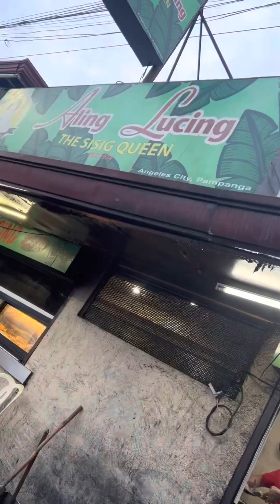Vale La Frances, San Fernando Pampanga